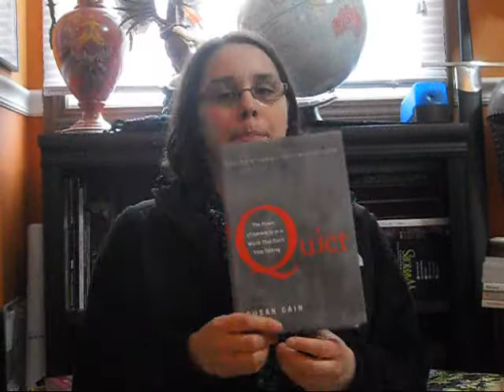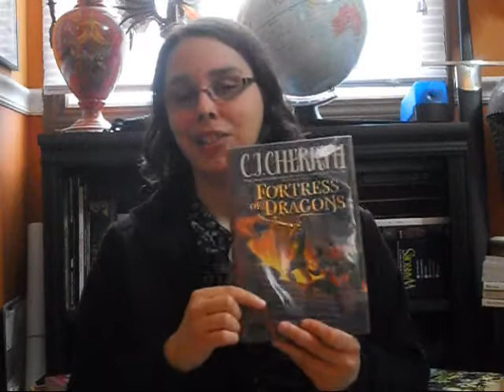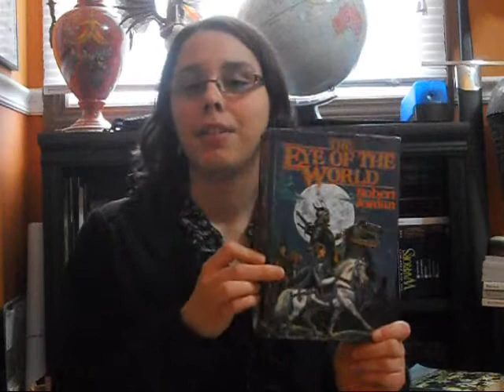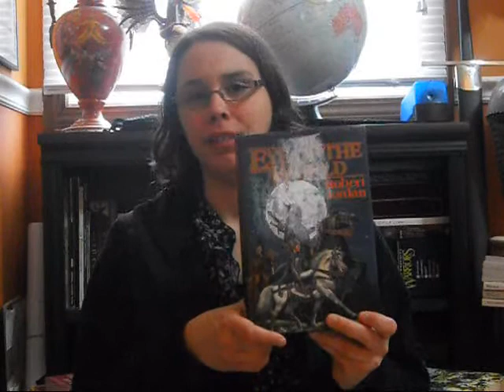March Book Haul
Craziness! :)

Books Mentioned:
A Chosen Faith - John Buehrens and Forrest Church
City of Lost Souls - Cassandra Clare
Fortress of Dragons - C.J. Cherryh
Quiet - Susan Cain
The Horse and His Boy - C.S. Lewis
Prince Caspian - C.S. Lewis
The Bronze Horseman - Paullina Simons
The Eye of the World - Robert Jordan